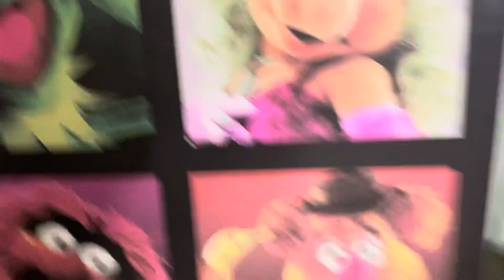Big Bird Sings The Farmer In The Dell